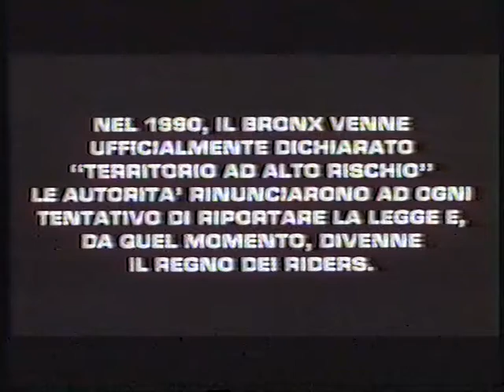1990 Los guerreros del Bronx VHS 1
Edición original de alquiler para videoclubs en VHS de 1990: Los guerreros del Bronx